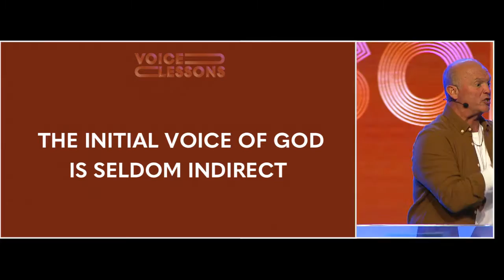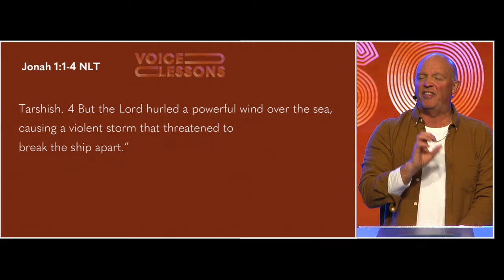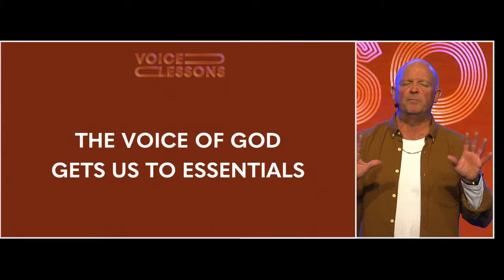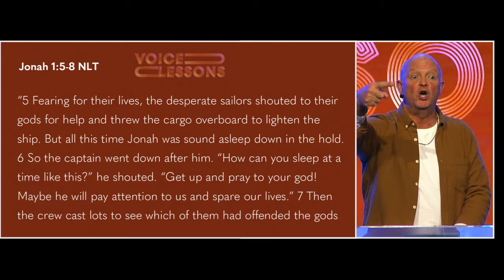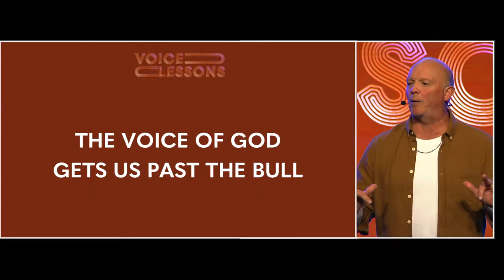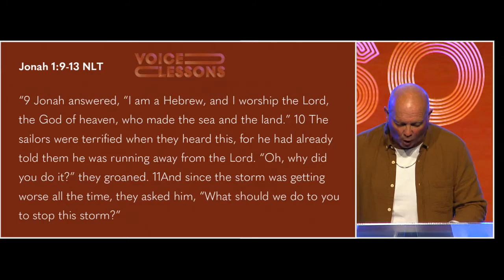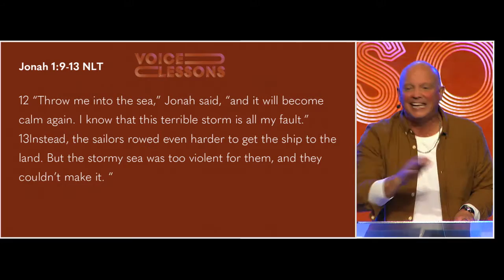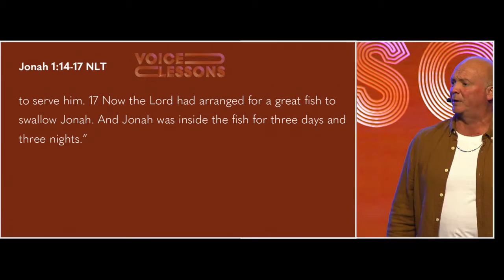Pastor Roger Archer | Voice Lessons pt. IV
Join us again this week for part four of a message from Pastor Roger Archer as he walks through the voice of Samuel, and the lessons learned along the way.

Are YOU following along with our Take The Hill Campaign For Bonney Lake Campus, if not join the movement towards a Bonney Lake building!